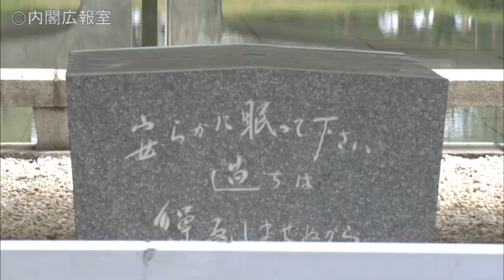日米両首脳による広島訪問―平成28年5月27日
平成２８年５月２７日、安倍総理は、アメリカ合衆国のバラック・オバマ大統領と広島県広島市の平和記念公園を訪問しました。